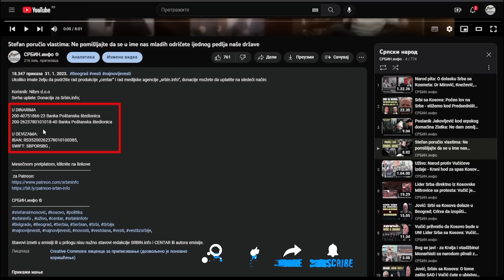Skupština: Boško ućutkao naprednjake, pa Brnabićki sasuo u lice - Koga zamajavate? Gde je ostavka?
U DINARIMA
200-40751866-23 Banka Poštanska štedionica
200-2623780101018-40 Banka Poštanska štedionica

U DEVIZAMA:
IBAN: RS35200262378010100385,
SWIFT: SBPORSBG ,